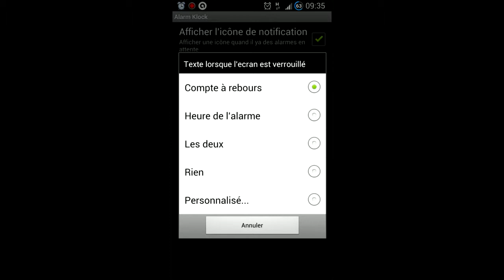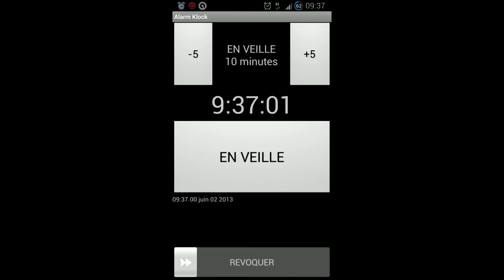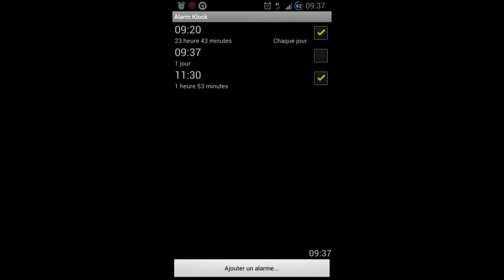Présentation alarm klock réveil opensource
Présentation sur mon blog de alarm klock une application open-source et en français.